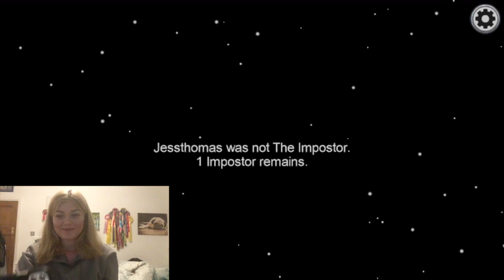EQUESTRIANS PLAY AMONG US FOR THE FIRST TIME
My equestrian friends and I played imposter for the first time!

I Hope you enjoy my videos. I make videos with my pony Clyde such as vlogs, riding, show videos and other fun things!

Clyde is a 13.3hh Fell pony and our main disciplines are Working Hunter and Showing. We hope you can learn a little about these disciplines while following our journey.

Instagram~ @thefellpony @thefellponyextras @thefellponymerch
Facebook~ Katie Equestrian